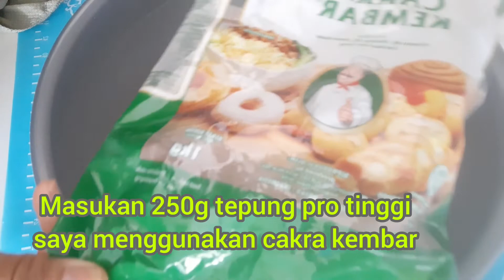Roti Nanas tanpa Baking powder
Bahan Roti :
✳250g tepung cakra kembar
✳130ml susu hangat kuku
✳25g telor
✳3g gula
✳4g fermipan

Bahan kulit Nanas :
✳54g gula
✳54g mentega
✳87g trigu pro rendah
✳20g telor
✳sedikit garam